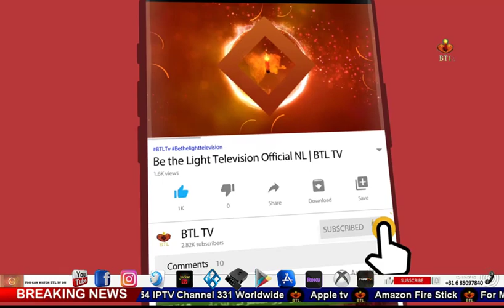Senator Salim Mandviwala's comment on the false blasphemy case against Waqar Sati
news nation
christian programs on youtube
christian programs
r/christian
christian tv shows
btl tv